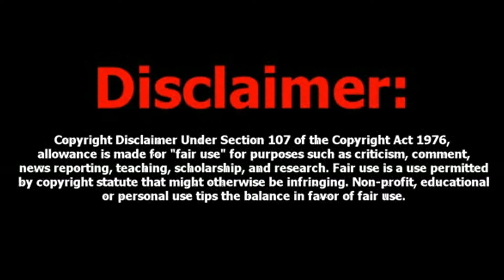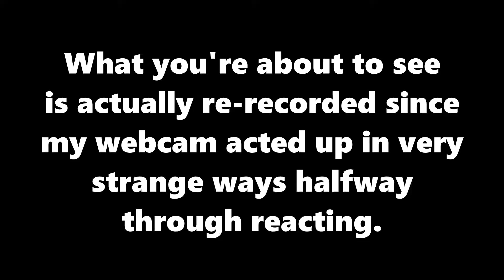Gargantuas Reacts | Crash 4 Rap by JT Music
I'm finally back! And boy am I ready to kick these last few months of 2020 into high gear with a sequel to one of my favorite fanmade rap songs by JT Music! As I always say, let's get it on!